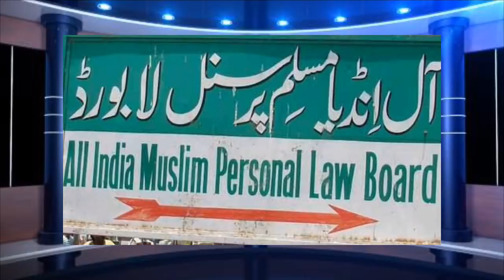मोलाना अरशद मदनी साहब का बयान बाबर मस्जिद पर आखरी दिन की सुनवाई के बाद